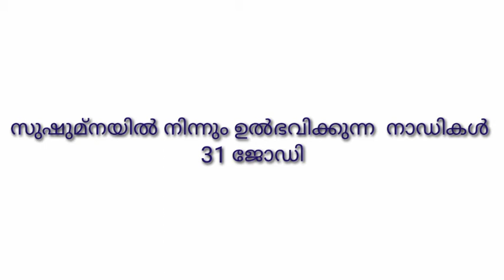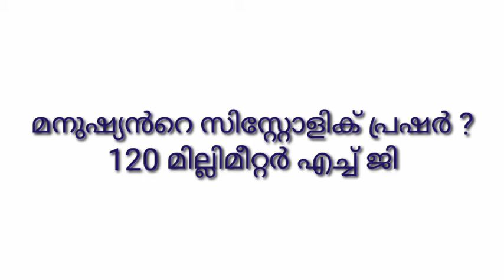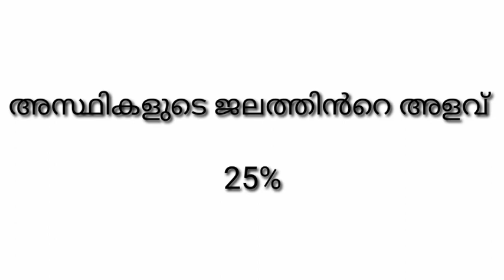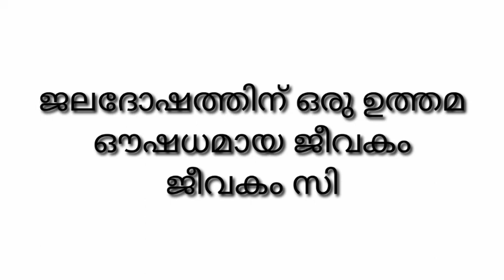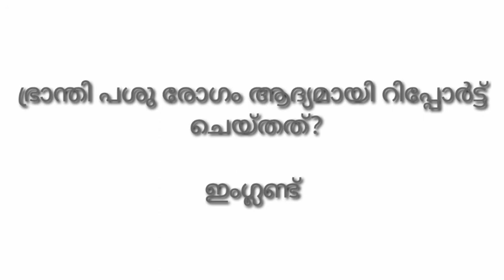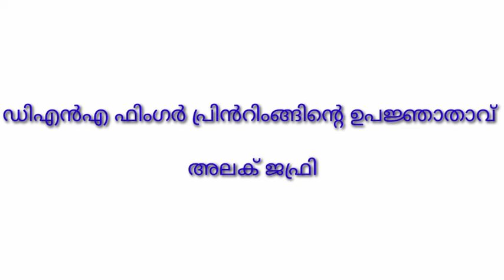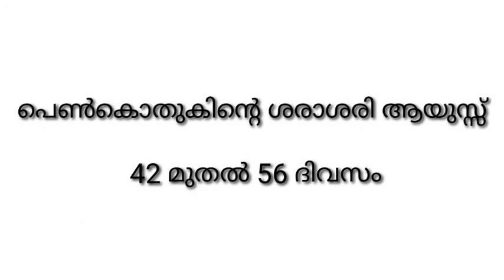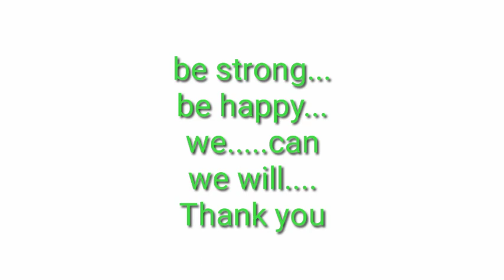Question Hunt || Biology || പ്രതീക്ഷിക്കേണ്ടവ || LP UP || keralapsc tips by Shahul